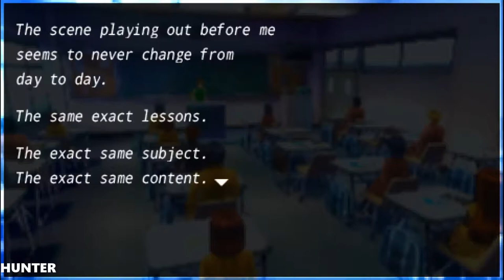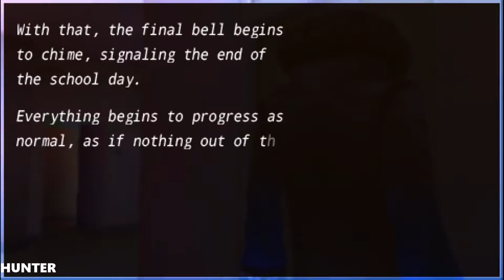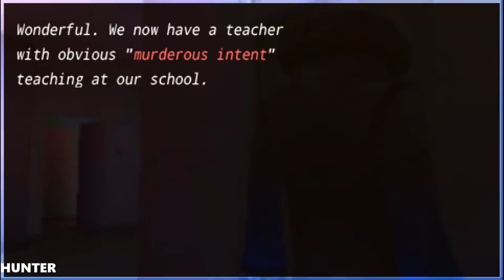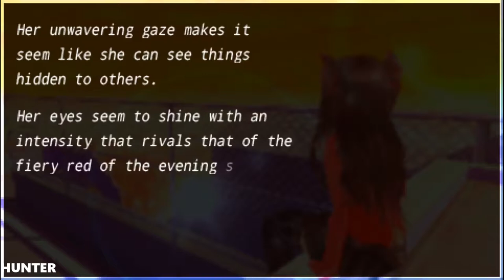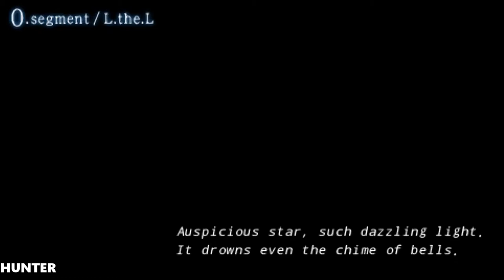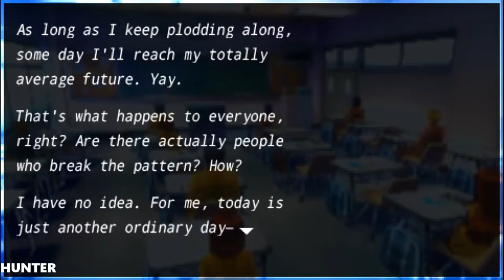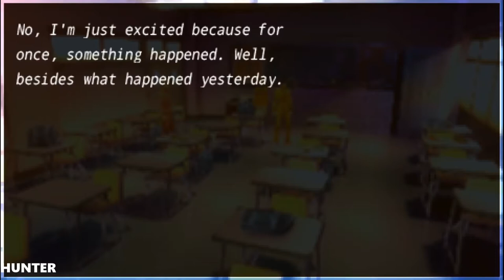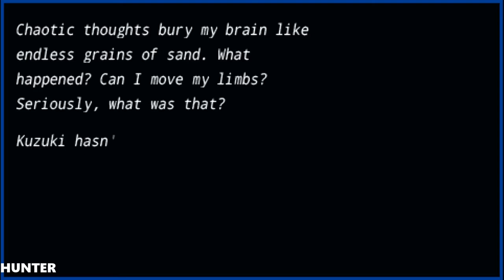Fate/Extra GAMEPLAY LET"S PLAY TEST (1080p)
The universe of Extra shares the events of the Fate/stay night universe until a "certain major incident" in the 1970s that caused the world's mana to start drying up causing it to split off into its own separate universe. As of the 2030s, the world's mana was completely gone.[1]